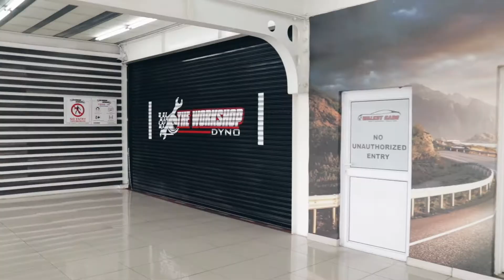Welcome to Walkot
Take a walk through our world class showroom and experience what makes us the most trusted dealership around, with guaranteed peace of mind and guaranteed quality.